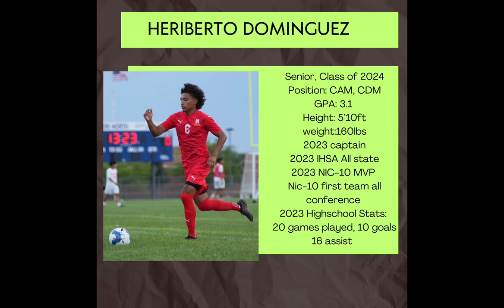Heriberto Dominguez “peke” 2023 highlights